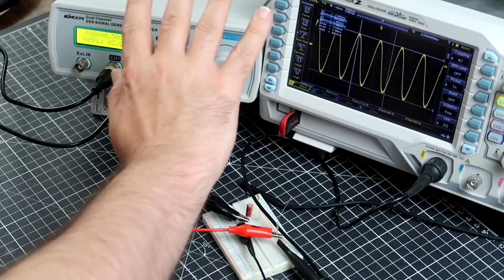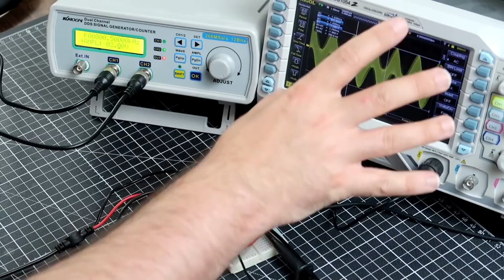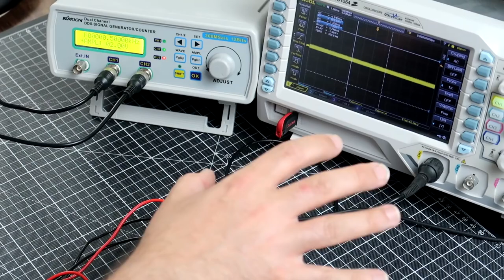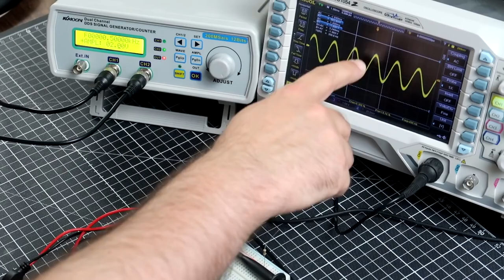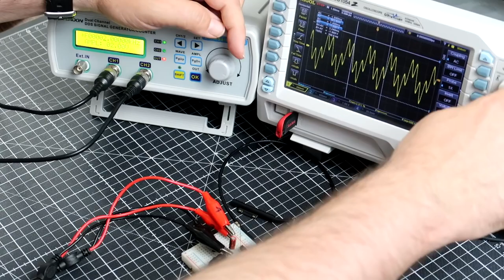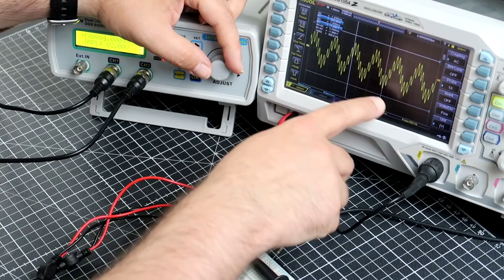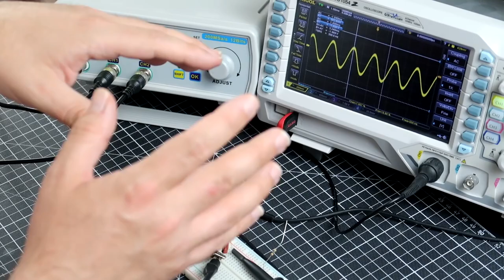How low pass filter works? Experiment with an oscilloscope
Low pass filter, LPF. All flight controllers we use in RC hobby (FlightOne, Betaflight, INAV, Pixhawk, dRonin, and all the other) use low pass filters. What does a low pass filter do? It passes low-frequency components of a signal (below cutoff frequency) but attenuates high-frequency signal components (above the cutoff frequency). Since it's hard to make a visualization of this process with a software LPF filter, let's make an analog equivalent using a resistor and capacitor and connect all of that to a signal generator and oscilloscope. Yeah, science!